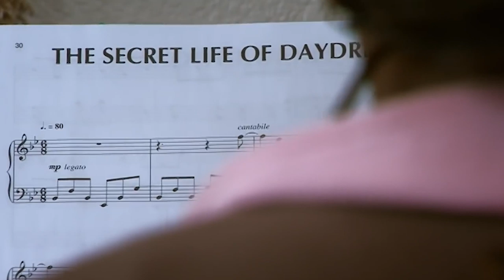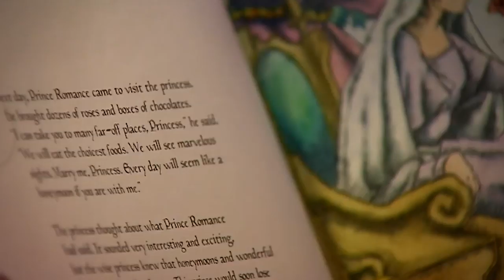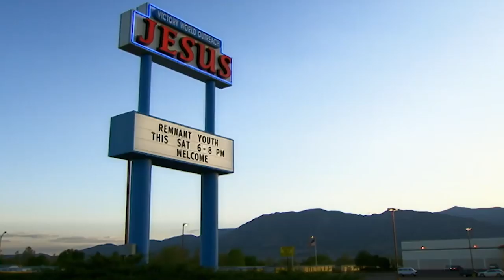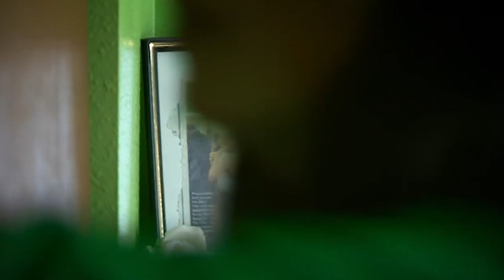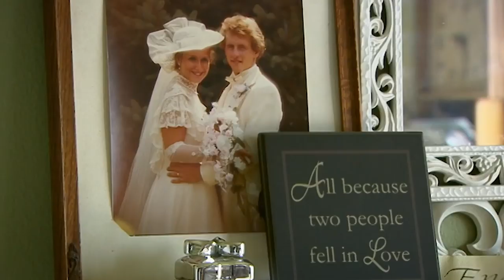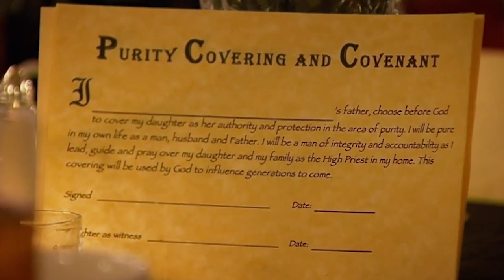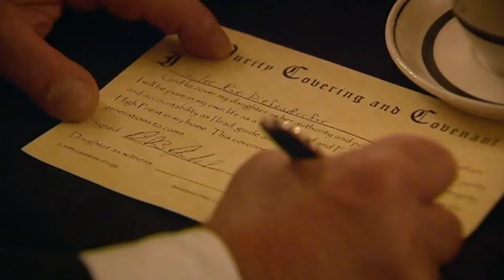The Purity Pledge Challenge | Real Families Full Episode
Texas Teenage Virgins travels to Lubbock, Texas, deep in the heart of the Bible Belt, whereas a result of a law introduced by George W Bush when he was Governor - teenagers are expected to take purity pledges, promising to remain virgins until they get married.

But how hard is it for these teenagers to resist temptation, and what are the consequences if they don't? And how does the climate of fear and misinformation impact on their lives?